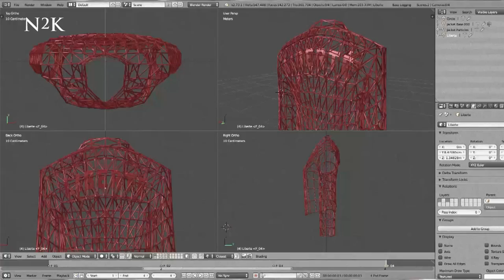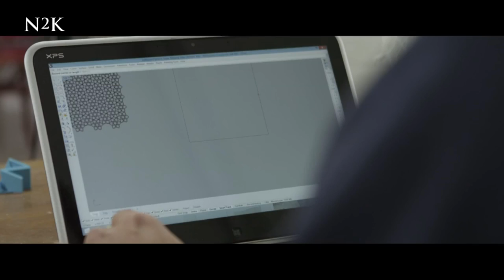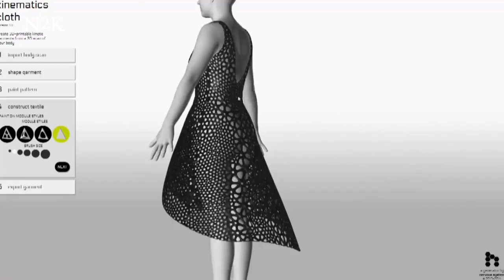Will 3D Printing Tech Revolutionize The Fashion World?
Advancements in 3D printing have enabled universities, designers and fashion houses to work collaboratively towards wearable printed clothing.